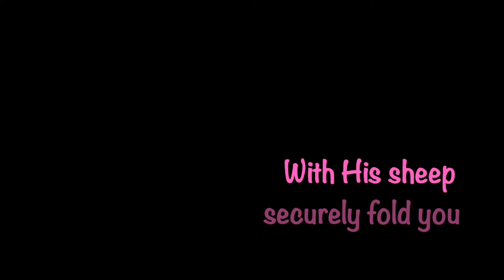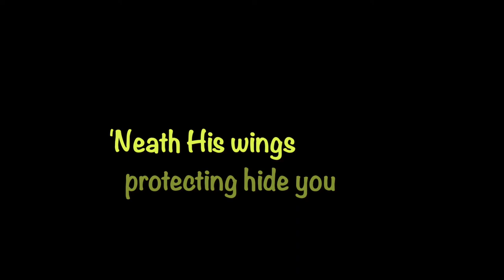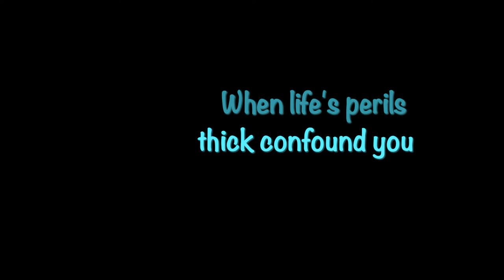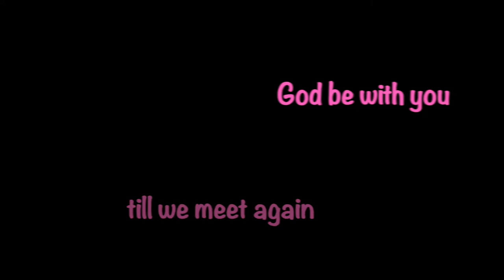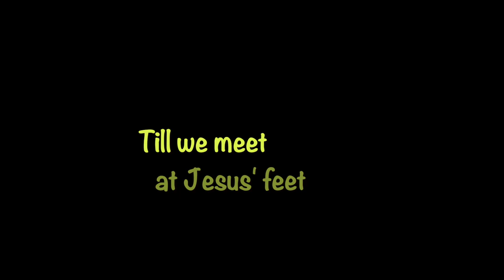God Be With You (backing track)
4/4, key of B flat, 70 bpm. There are 4 verses, with a 4-bar intro.

0:00 Intro & Verse 1
1:14 Verse 2
2:17 Verse 3
3:21 Verse 4